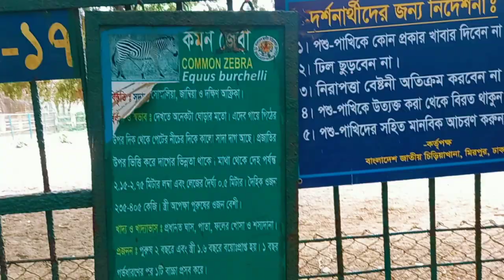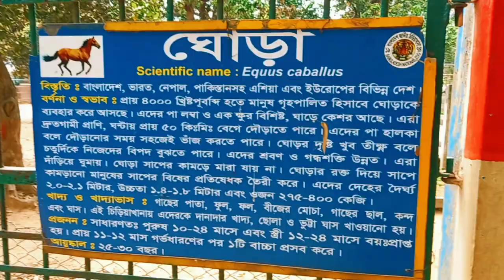Common Zebra vs Horse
In this video I will show you all the features of Common Zebra, let's see